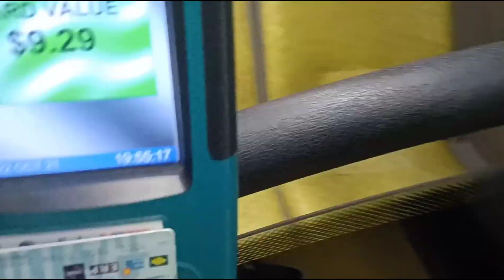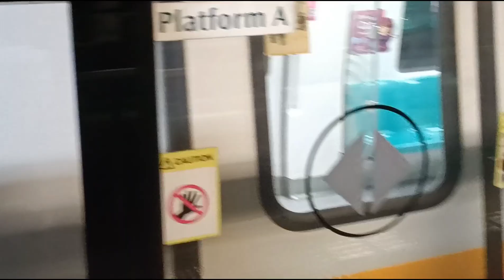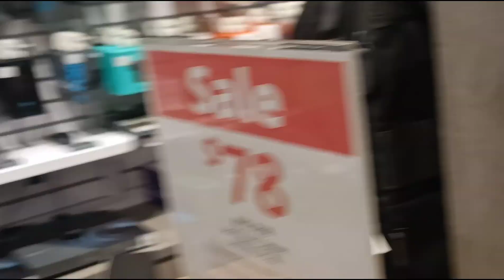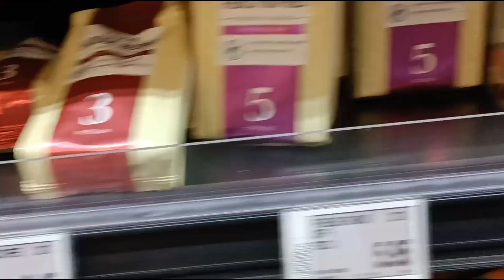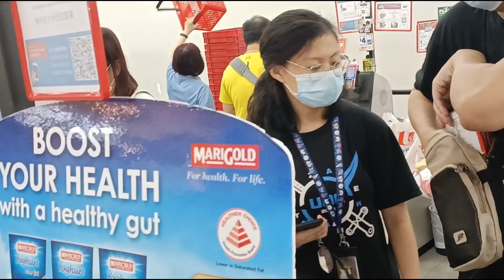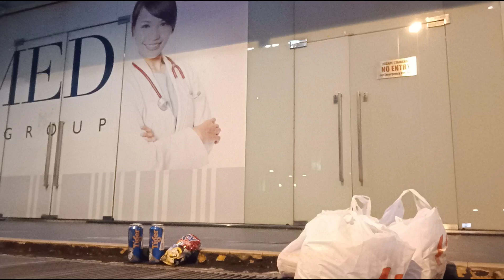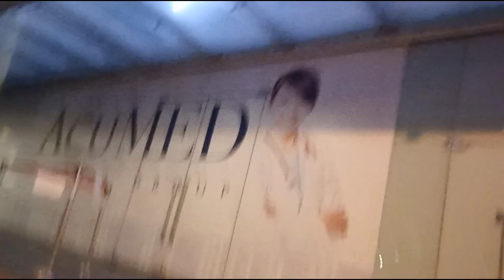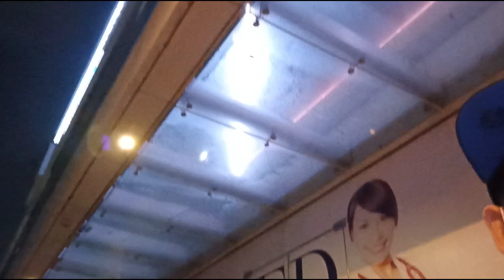NAKAKATAKOT MAY ANINO AKONG NAKITA WALA NAMANG TAO | ISTAMBAY NATAKOT SA NAKITANG KALULUWANG GALA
This is the first comeback of my vlog for about 2 years of lay off.
This vlog is about how to set yourself to be relaxed.
Despite being busy in our own life we have to treat ourselves and give comfort in just a simple idly on the corner once in a while.
chillax!!!